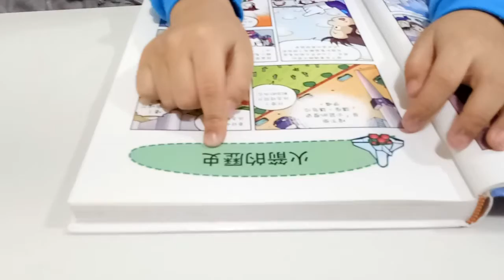kids playground ~indoor outdoor -孩子們的遊樂場〜室內室外-子供たちの遊び場〜屋内屋外-어린이 놀이터 ~ 실내 실외 ~ otoro